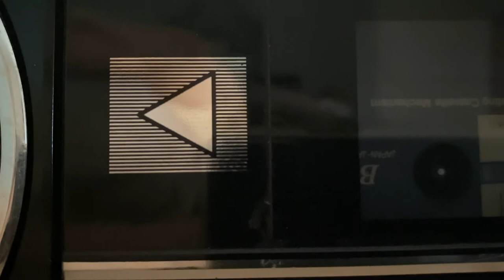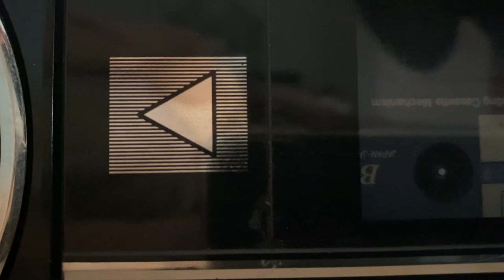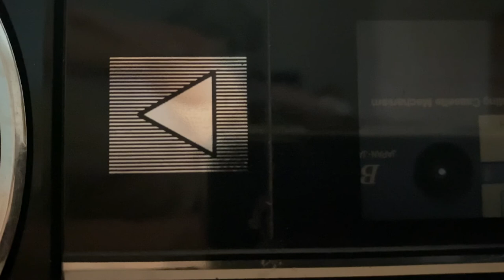Patti Smith November 10 1974 New York City BLUE HAWAII Rock n Rimbaud w/ Sandy Bull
Patti Smith November 10 1974 New York City BLUE HAWAII Rock n Rimbaud show PISS FACTORY and part of FREE MONEY. Recording by David Horner.  The audio quality is lot better than it sounds in this sample.  Put the cassette on a good system and it rocks, you can hear every word Patti speaks and sings.

Blue Hawaii Discotheque
The cassette itself and the flyer for the event copied in miniature for the cover art says this was recorded at the Blue Hawaiian Room and Blue Hawaiian Discotheque at The Roosevelt Hotel on 46th Street by David Horner, and that there is probably more to the master tape than the 90 minutes here.

When Patti Smith began transitioning into music, she staged a series of shows playfully dubbed “Rock and Rimbaud.” On November 10, 1974—the anniversary of the death of her favorite poet, Arthur Rimbaud—the Patti Smith Group kicked off the series at the Le Jardin disco in the Hotel Diplomat. She recalled looking out in the crowd and seeing Susan Sontag and other downtown luminaries, then realizing that something was really starting to happen. Also in attendance at the Le Jardin show was Cockette Pam Tent, who was dating bassist Dee Dee Ramone. “It was so crowded with people,” Tent recalled, “and it was so hot and sweaty and filled with energy that Dee Dee and I actually had sex standing up in the crowd.” On another night of the series—this time at the Blue Hawaiian Discotheque—the Fast’s Paul Zone captured Smith’s performance with an unlikely photo that included the raggedy punk singer and a glittering disco ball in the same frame.